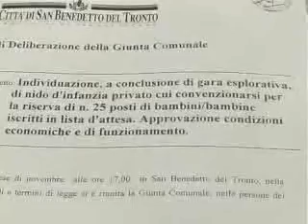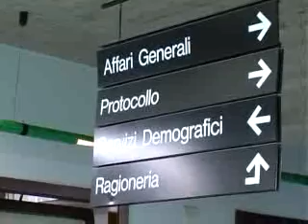San Benedetto - AN protesta per l'Asilo Nido non pronto